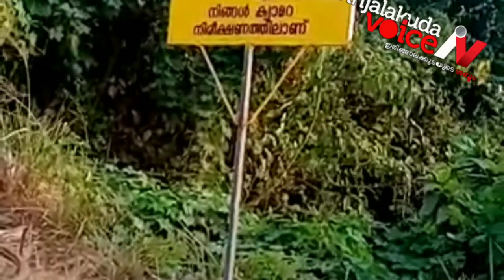തൊമ്മാനയില്‍ റോഡരികിലെ തോട്ടില്‍ നിക്ഷേപിച്ചിരുന്ന മാലിന്യകുമ്പാരത്തിന് തീ പിടിച്ചു.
തൊമ്മാനയില്‍ റോഡരികിലെ തോട്ടില്‍ നിക്ഷേപിച്ചിരുന്ന മാലിന്യകുമ്പാരത്തിന് തീ പിടിച്ചു. തീ നല്‍കിയതാണോ എന്ന് സംശയമെന്ന് നാട്ടുക്കാര്‍